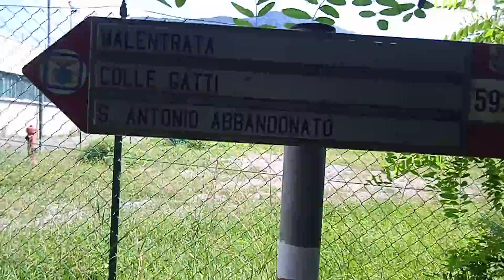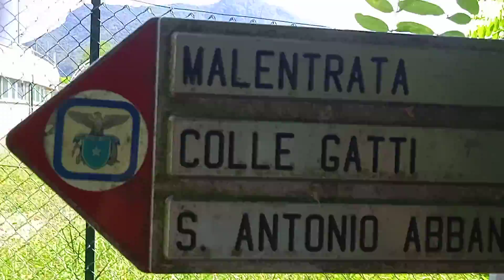Nei dintorni dello stadio Secomandi -Brembilla